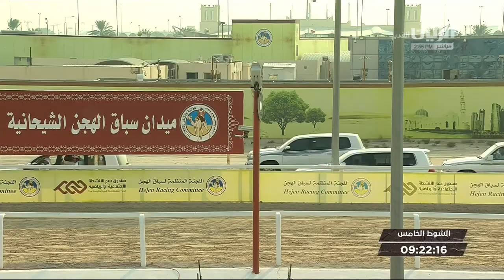ش5 سباق الحيل والزمول (الأشواط المفتوحة) المحلي الثالث مساء 19-10-2019.mp4